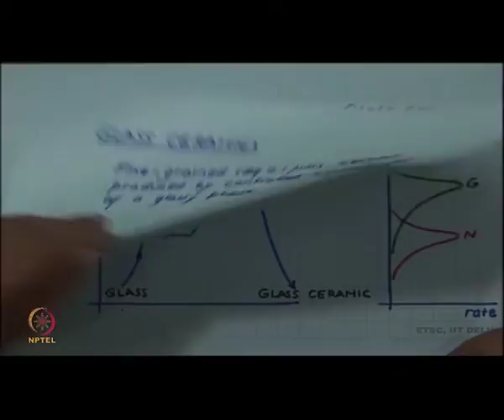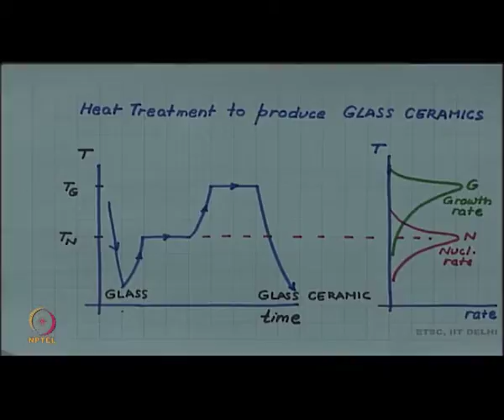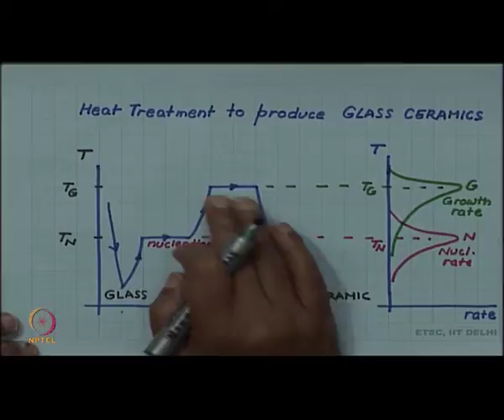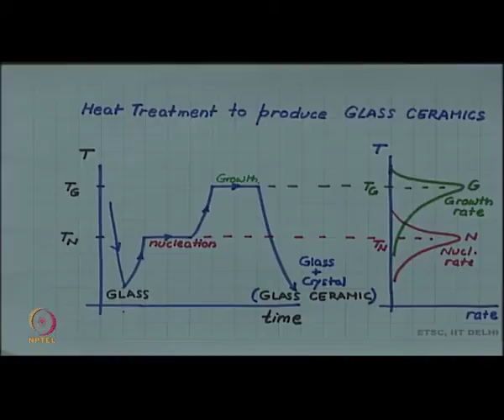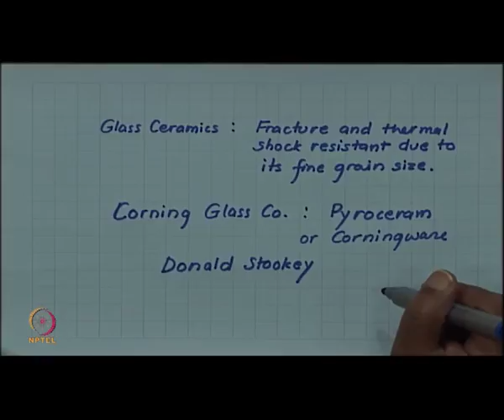Glass Ceramics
Courses: Introduction to Materials Science and Engineering